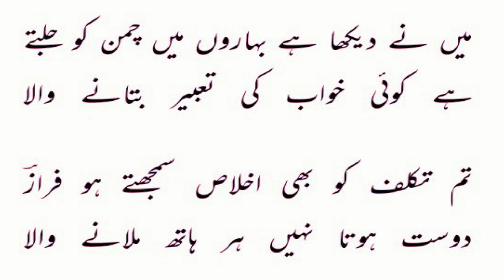دوست بن کر بھی نہیں ساتھ نبھانے والا || شاعر احمد فراز۔۔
دوست بن کر بھی نہیں ساتھ نبھانے والا
وہی انداز ہے ظالم کا زمانے والا
اب اسے لوگ سمجھتے ہیں گرفتار مرا
سخت نادم ہے مجھے دام میں لانے والا
صبح دم چھوڑ گیا نکہتِ گل کی صورت
رات کو غنچہء دل میں سمٹ آنے والا
کیا کہیں کتنے مراسم تھے ہمارے اس سے
وہ جو اک شخص ہے منہ پھیر کے جانے والا
تیرے ہوتے ہوئے آ جاتی تھی ساری دنیا
آج تنہا ہوں تو کوئی نہیں آنے والا
منتظر کس کا ہوں ٹوٹی ہوئی دہلیز پہ میں
کون آئے گا یہاں کون ہے آنے والا
کیا خبر تھی جو مری جاں میں گھلا ہے اتنا
ہے وہی مجھ کو سرِ دار بھی لانے والا
میں نے دیکھا ہے بہاروں میں چمن کو جلتے
ہے کوئی خواب کی تعبیر بتانے والا
تم تکلف کو بھی اخلاص سمجھتے ہو
دوست ہوتا نہیں ہر ہاتھ ملانے والا
اردو

urdusajidkhankaysath we bring videos in Urdu zaban Through this channel, you will get more and more informative videos about Urdu, in Urdu zuban Like, Urdu Shayari, Ghazal, Nazam, Ghazal aur Nazm Ki Tashreeh, Urdu Afsana, short stories in Urdu, Afsanvi Adab, Urdu Grammar, Urdu Alfaz Ka Talaffuz etc, Please subscribe to this channel and do like, comment and share videos. Thanks and stay Blessed..